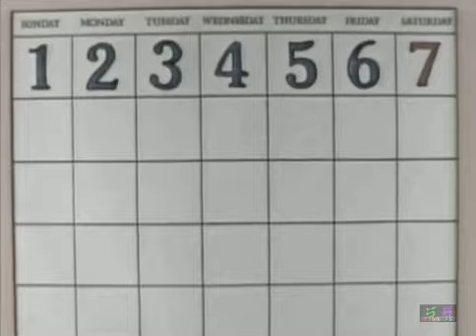Sesame Street - Rap Animation #7